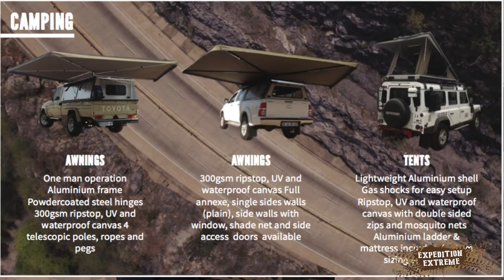Tough Gear Trading a Game Changer for the Middle East